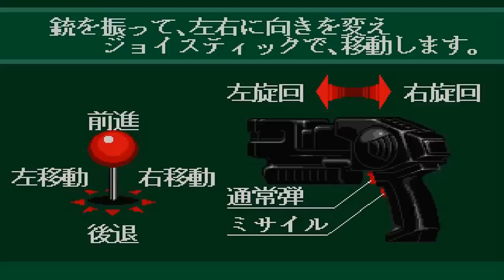Gunbuster [ガンバスター] Game Sample - Arcade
Gunbuster (also known as "Gun-Buster" and "Operation Gunbuster" outside Japan) is an awesome, innovative little-known 3D "Versus Shooter" developed by Taito in 1992 with music by Zuntata. Taking place in the future (2160 A.D), you play as one of four special hunters-for-hire (known as "Gunbusters") who will bring peace back to Agalta City, which can no longer cope with its raging crime problems committed by cyborgs... it doesn't matter if they're dead or alive!

The game is one of the few FPS games released in arcades with free movement not restricted to rails, allowing players to run around environments and strafe as well. The game features a challenging single player scenario with thirteen missions as well as "2-Players vs. CPU" and "1-Player vs. 2-Player" action. However, the game is also markteted as a "4-Player Game"... so how is this done? To achieve this, the game used two joysticks and two light guns; the joystick is used to move your character while the gun can turn the screen and shoot, so the game is broken into "teams". While both actions can be handled by a single person, the game is harder to control as a result.

Each character moves and shoots the same primary weapon, though their secondary weapons vary in terms of range, speed, power, etc., and using them to their fullest depends on your skill level. At various points in the game, you can choose your next opponent whose bounty differs depending on difficulty. The game has great audio/visuals.

This is a video of the game in action. Enjoy.